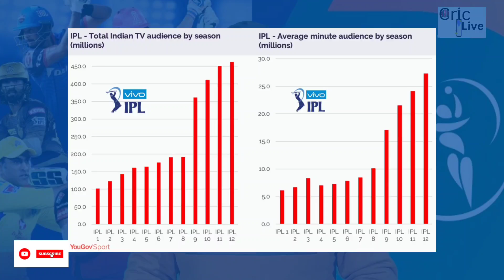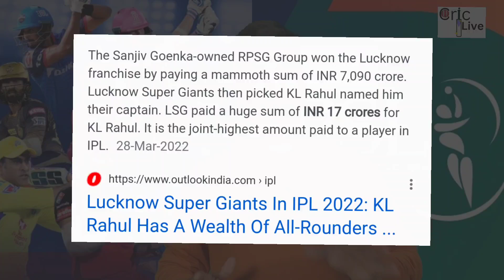IPL vs PSL: Which is the Best Cricket Tournament Out There? PSL 2024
PSL 2024 is going on and IPL 2024 is on the way. So Today we have made a comparative video of ipl vs PSL. We have also roasted Pakistan super league in this video. This is a funny comparison of IPL and PSL .In this ipl vs psl comparison or Ipl vs psl reaction we have made a roast of psl vs ipl। IN India ipl 2023 auction will take place after few months, where players gets crore of rupees. many teams already shared there ipl retention list. before Ipl 2023  watch and enjoy this ipl vs psl roast.
pakistan cricket board launched pakistan super league to compete with IPL ।